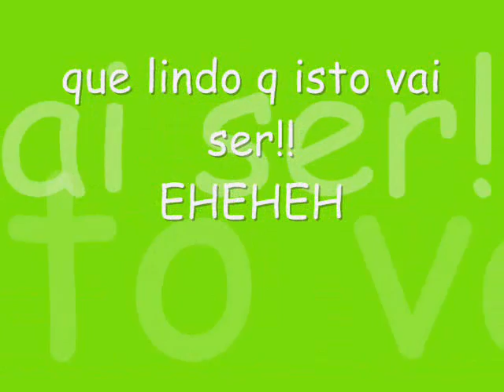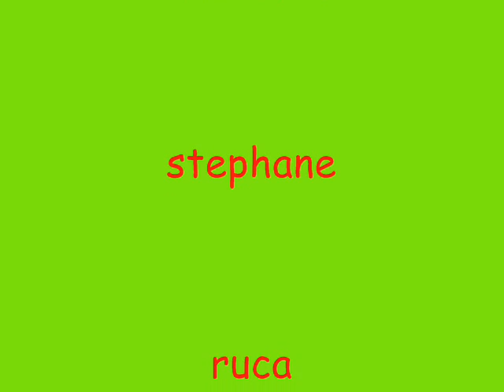ika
small video for ika